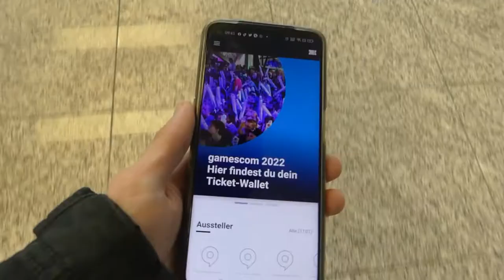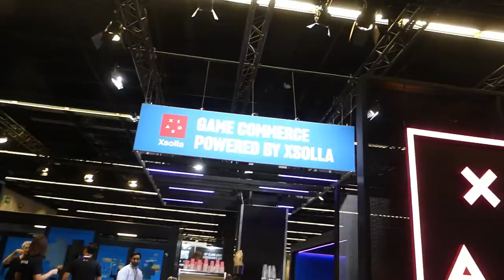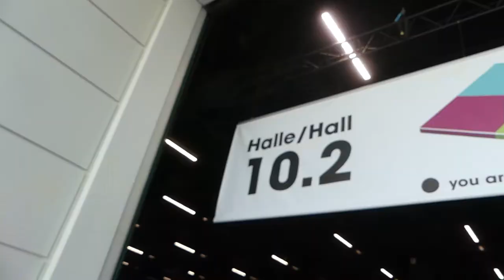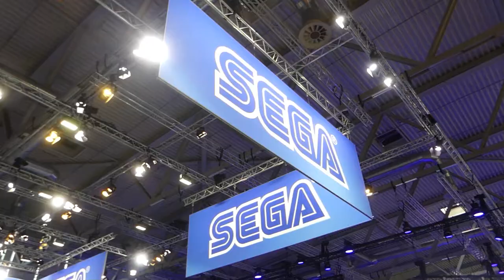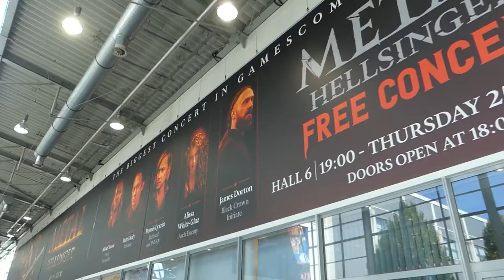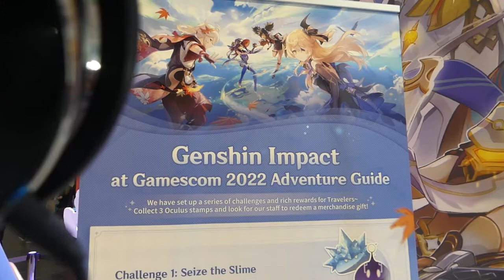Vlog Gamescom Tag Presse,und Medientag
Creator, mitwirken,
@Der Baumi

Abschnitte Video

News der Woche
Thema 1

Thema 2

Thema 3

Sport

Youtube News

Veranstaltungstipp 1

Veranstaltungstipp 2

Veranstaltungstipp 3